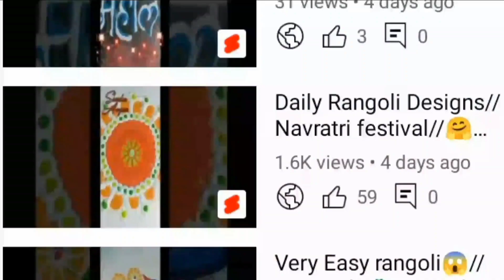Mahadev Rangoli🔱🙇☘️ ll Somvar rangoli designs ll Simple rangoli designs ll Mahashivratri Rangoli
Mahadev ☘️❤️🙇🔱🙏🏻 mahakal Rangoli Video ll Somvar rangoli ll Mahashivratri Rangoli Video 🙏🏻🙇
आंगरक चतुर्थी रांगोळी वट सावित्री रांगोळी वटपोर्णिमा रांगोळी हळदी कुंकू रांगोळी Ganesh chaturthi rangoli गणेश चतुर्थी रांगोळी गणेश चतुर्थी रंगोली संकष्ट चतुर्थी रांगोळी haritalika rangoli हरतालिका रांगोळी हरितालिका पूजा रांगोळी hartaltika rangoli hartaltika rangoli pooja mahalaxmi rangoli mahalakshmimahalakshmi porangoligoli gauri poojan rangoli rangoli gauri poojan gauri avahan rangoli गौरी पूजन रांगोळी गौरीची रांगोळी महालक्ष्मी रांगोळी महालक्ष्मी पूजन रांगोळी श्री गणेश चतुर्थी रांगोळी ganesh chaturthi rangoli dnyaneshwar jayanti rangoli ghatsthapna rangoli घटस्थापना रांगोळी नवरात्री रांगोळी नवरात्री रंगोली navratri rangoli Dasara rangoli dussehra easy rangoli दसरा रांगोळी दसेहरा रंगोली गुरुनानक जयंती रंगोली gurunanak jayanti rangoli gurupushyamrut rangoli गुरुपुष्यअमृत रांगोळी दिवाळी रांगोळी दिवाळी सोप्पी रांगोळी रांगोळी दिवाळी भाऊबीज रांगोळी रांगोळी भाऊबीज लक्ष्मी पूजा रांगोळी रांगोळी लक्ष्मीपूजन रांगोळी Happy diwali rangoli diwali rangoli easy diwali rangoli diwali rangoli easy rangoli diwali Deepawali rangoli dipawali rangoli deepavali rangoli दीपावली रांगोळी diya rangoli diya border rangoli border diya rangoli divyachi rangoli

16 somvar rangoli
rangoli somvar chi
somwar vishesh rangoli
solah somvar rangoli design
simple somvar rangoli designs

महादेव की रांगोळी
महादेव रांगोळी
महादेव रांगोळी सोपी
महादेव की रंगोली
महादेव रंगोली
महादेव रंगोली डिजाइन
महाकाल की रांगोळी
रांगोळी today episode
रांगोळी डिझाईन
रांगोळी दाखवा
शिव जी की रांगोळी दाखवा

god rangoli designs
shiv parvati rangoli
ganesh ji ki rangoli
shankarachi rangoli
shankar ji rangoli
shivaji rangoli
om rangoli
somvar rangoli
sankranti chi rangoli
3d shivling rangoli
mahadevachi pind
mahakal rangoli
mahadev rangoli design simple
mahadev face rangoli
kedarnath rangoli
trishul rangoli
shiva face rangoli
lord shiva rangoli